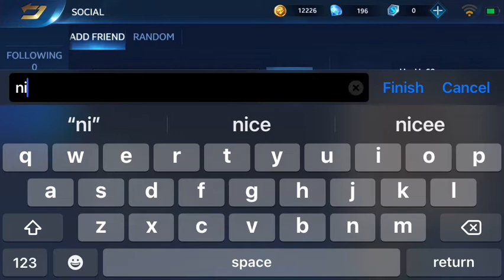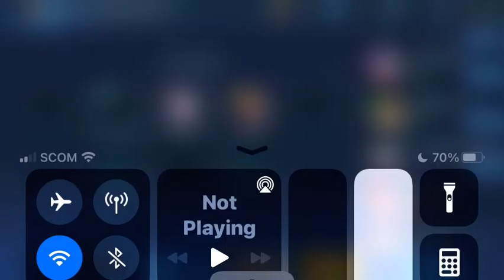How To Add/Play & Invite Friends in Heroes Evolved